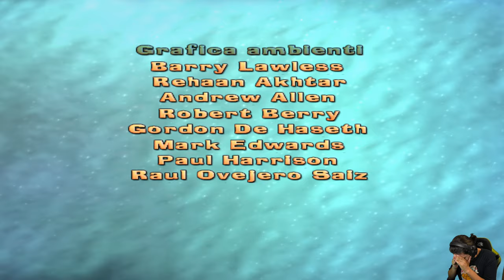L'Era Glaciale 2: Il Disgelo [PS2] - Parte 12 [FINALE]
HI HI People of Youtube! Bentornati su "L'era Glaciale 2" per Playstation 2!